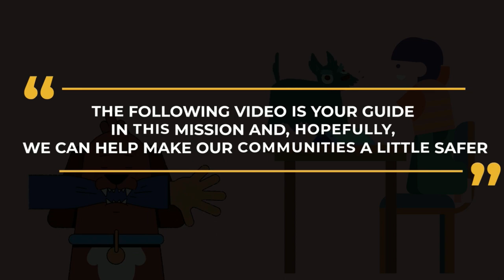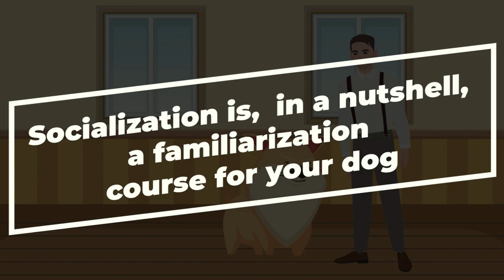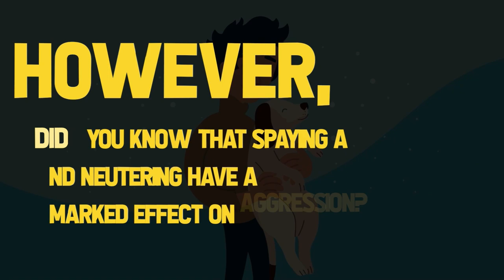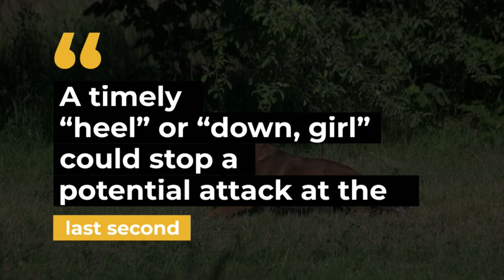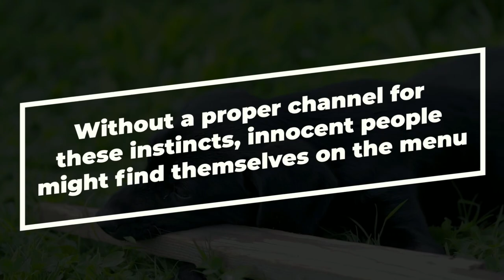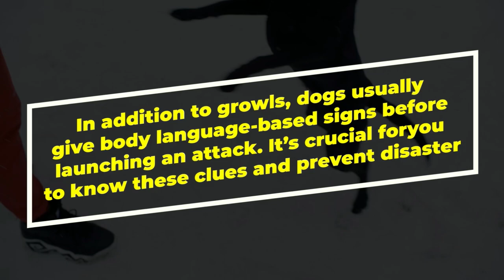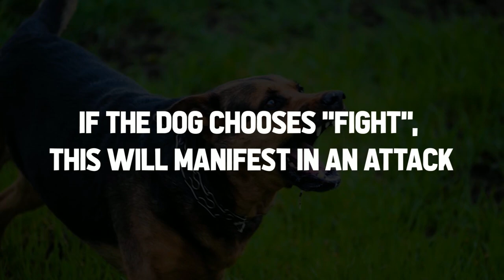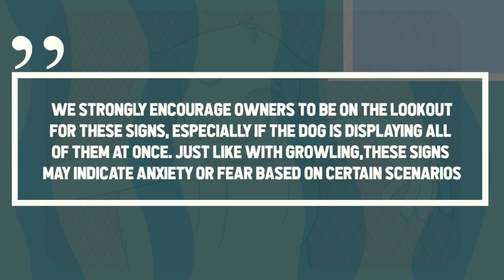How To Teach Your Dog Not to Bite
Like us, dogs are not perfect and are prone to undesirable behaviors. Biting is one such behavior, and today we will be looking at steps you can take to stop it. The following video is your guide in this mission and, hopefully, we can help make our communities a little safer.